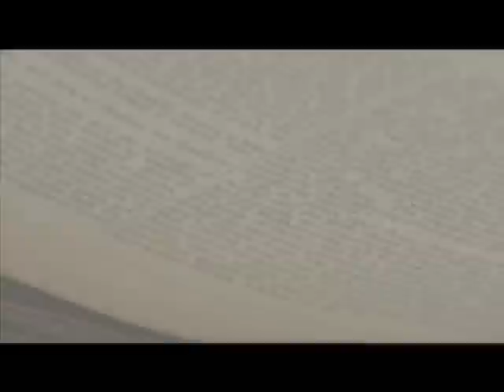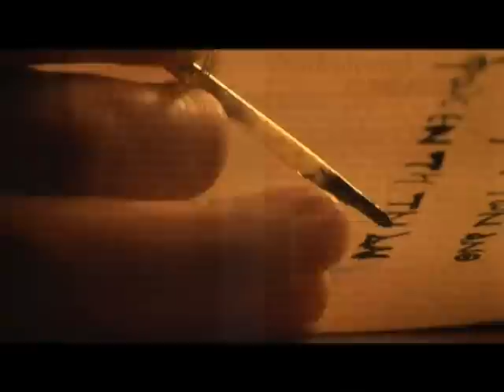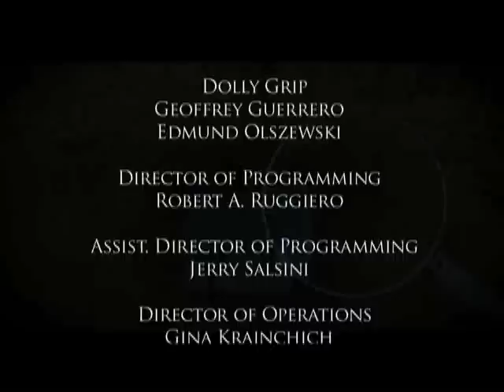Mysteries: Gifts of The Holy Spirit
According to Scripture and its teaching Authority, the Catholic Church, there are 7 gifts of the Holy Spirit, the Third Person of the Trinity. Find out what these gifts are and what they do.